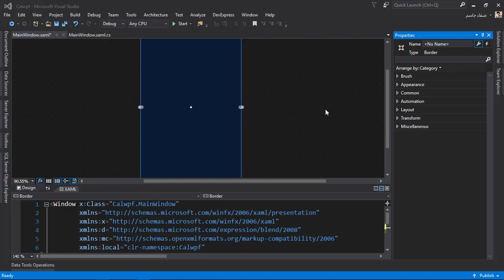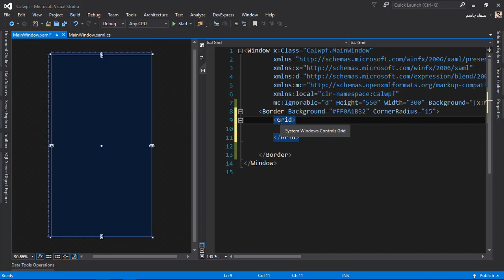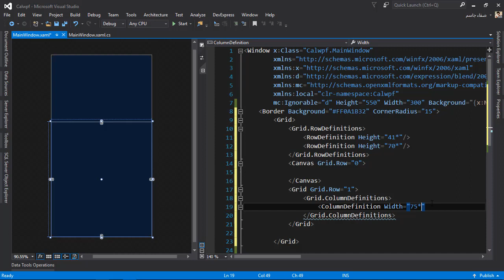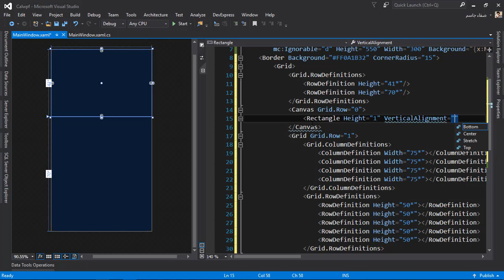C# wpf | Calculator تقسيم واجهة العمل